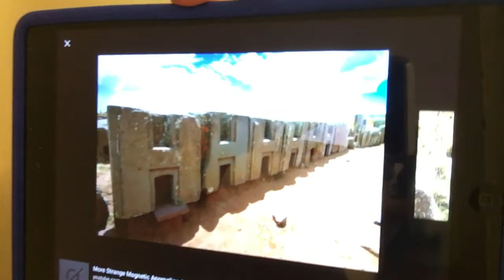Mandela Effect:Game of Thrones turns to life!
Game of Thrones Mandela Effect Dragons and Swords!